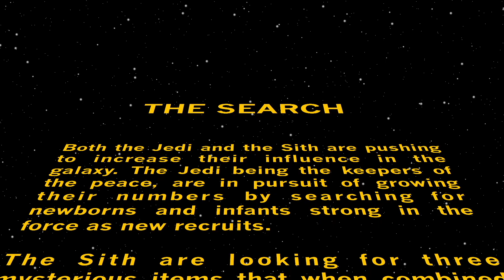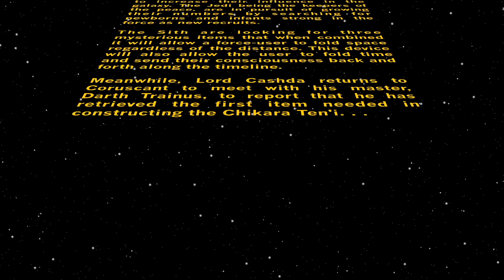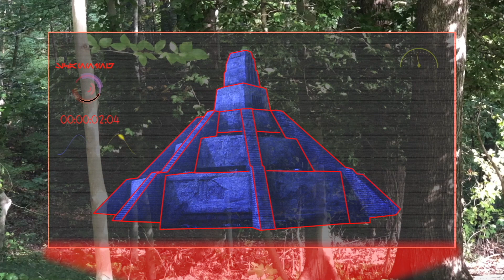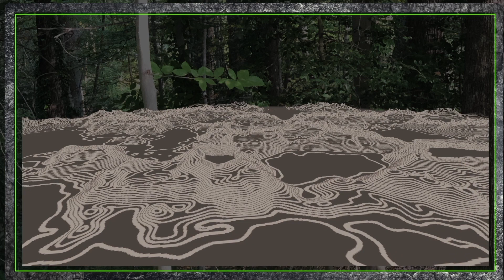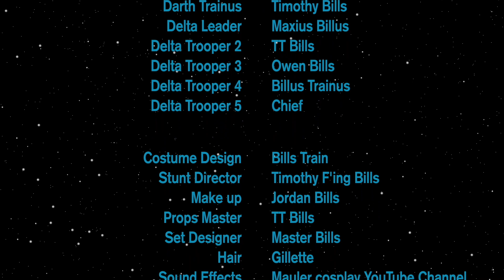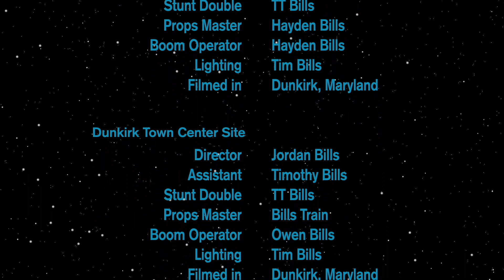The Search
This is a Stars Wars Fan-made video meant to entertain friends and family. It is not meant for commercial use. The music was downloaded from iTunes and photo credits are listed in the end credits.

This story chronicles an adventurer's journey in finding an ancient relic.